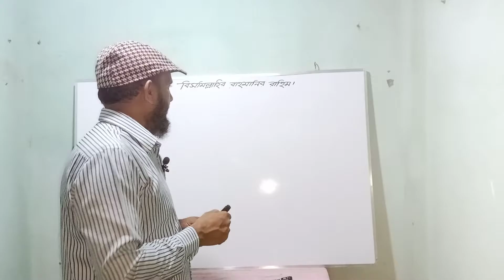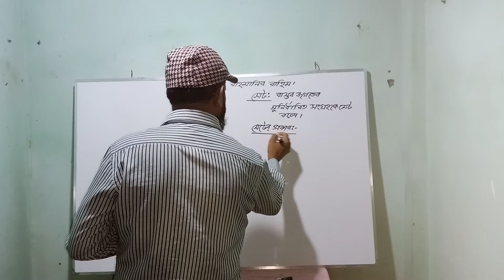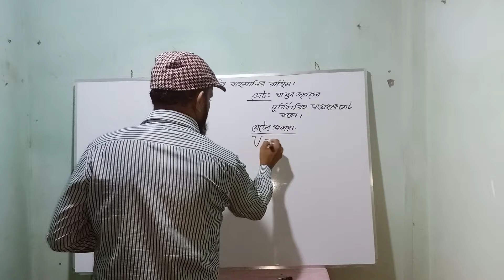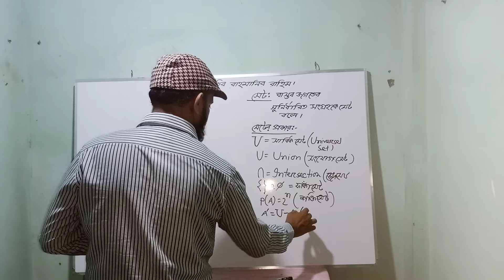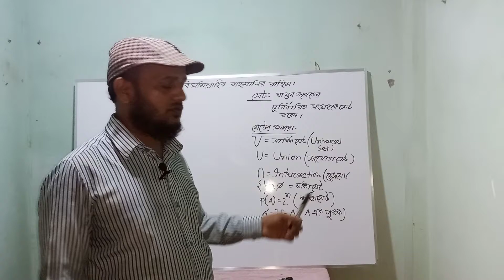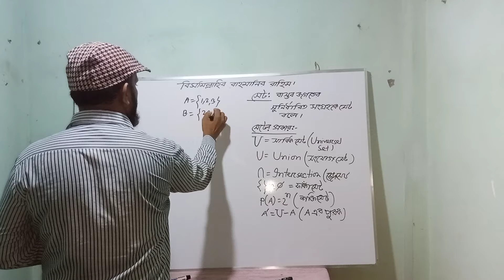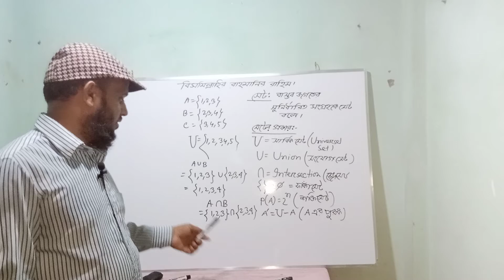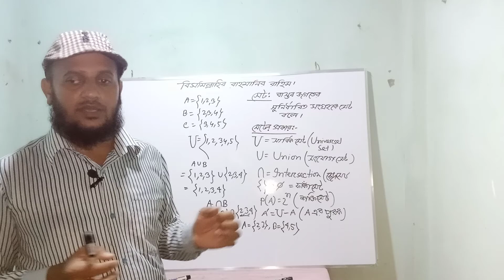set function class nine ten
mns mini school
set function